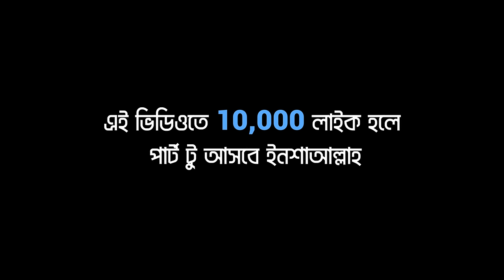India vs Bangladesh | Cycle Race Challenge 🚴🏼🚴🏻‍♂️| who is best | New Challenge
One of the best stunt team in Bangladesh !!
This video is purely for entertainment.No one will take it seriously